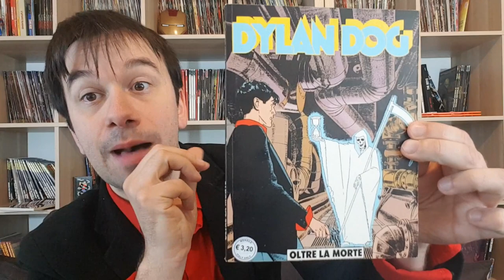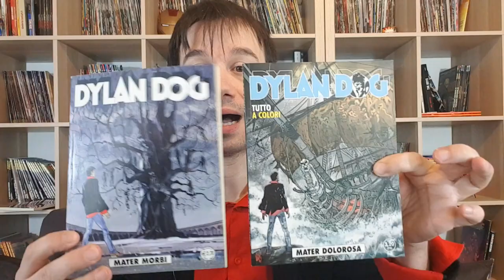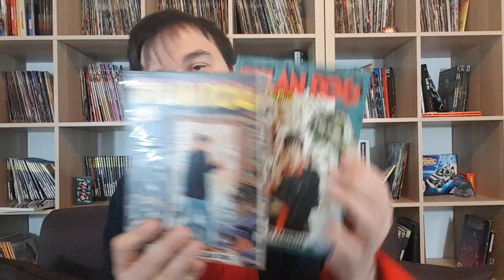DYLAN DOG: da dove cominciare?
!!!APRI TUTTO!!!

Bentornati sul mio canale , dove la rubrica Dylan Dog sta fiorendo sempre più, tant'è che molti di voi mi hanno chiesto, da dove cominciare a leggere Dylan Dog? come affacciarsi a questo mondo?

la bellezza di Dylan Dog è proprio che potete cominciare da un numero a caso e poi recuperare quello che volete, io per esempio, in questo video vi mostro una piccola parte dei miei fumetti di Dylan Dog che vi consiglio come pietre miliari per comprendere meglio il nostro eroe

è una mia personale guida ma sicuramente mi sarà scappato qualche numero, sicuramente avrò inserito dei numeri che per qualcun altro sono superflui, ma la bellezza di Dylan è anche questo, la vastità del suo pubblico!

quindi prendete questo video come spunto per muovere i primi passi sull'indagatore dell'incubo, per poi volere con le vostre ali!

potete trovare questi albi a qualunque fiera dl fumetto a prezzi irrisori (1 euro cad. tranne numeri particolari)
ma se volete delle condizioni intatte e\o non potete aspettare li trovate anche sul Bonelli Shop

se invece vuoi Acquistare i primi tre numeri a colori in un'edizione da libreria, clicca su questo link (contribuirai a sostenere il mio canale)